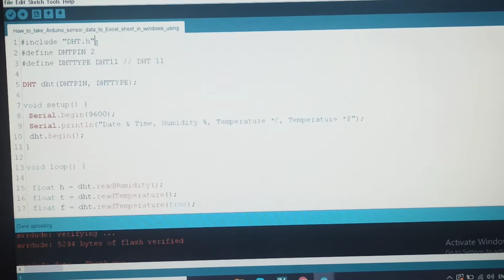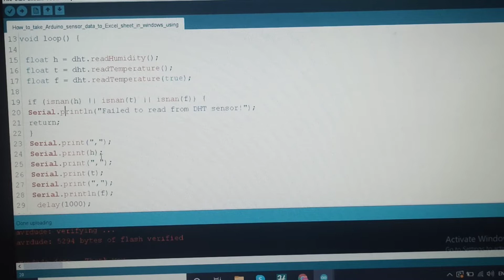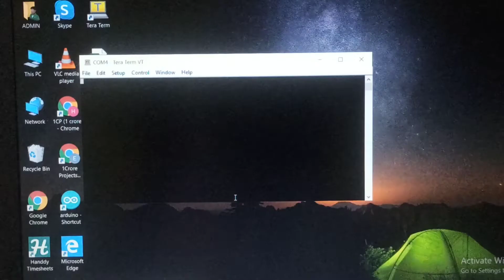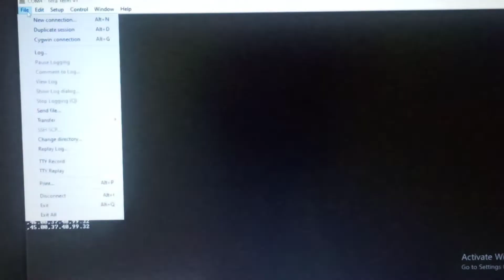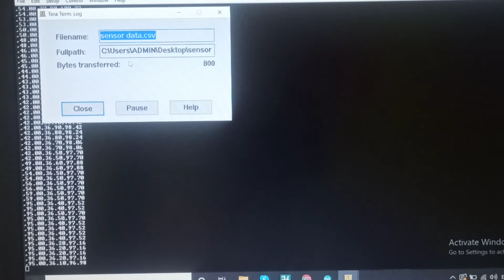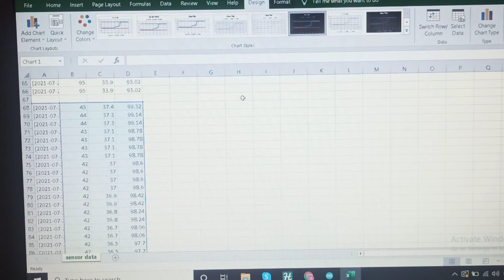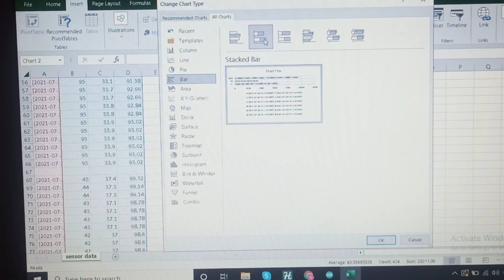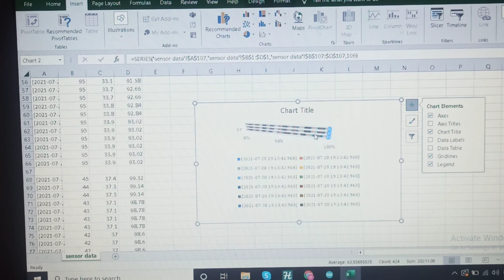How to Interface Arduino | DHT11 Sensor | Teraterm | Excel Sheet | Temperature Sensor | Plot Graph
Arduino Tutorials: #10 How to send Temperature sensor data from Arduino to excel sheet and plot Graph

DLK Career Development Provides the best Arduino Training for Students with project guidance support . we giving the best support for students in Arduino training with placements support with real time hardware session.

Learn Arduino online with courses like an Introduction to Programming the Internet of Things

Arduino Tutorial

humidity reading kit , Raspberry Pi implementation , Raspberry Pi Linux OS , DHT11 temperature , humidity sensor , humidity levels , wireless temperature ,
humidity monitoring , embedded device , monitoring temperature , web server , API , Python language

Learn Java - Free Interactive Java Tutorial

Project Ideas for VLSI Design